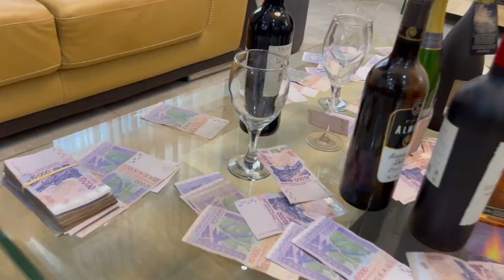WA TŨ WÊNDE by SHELEM